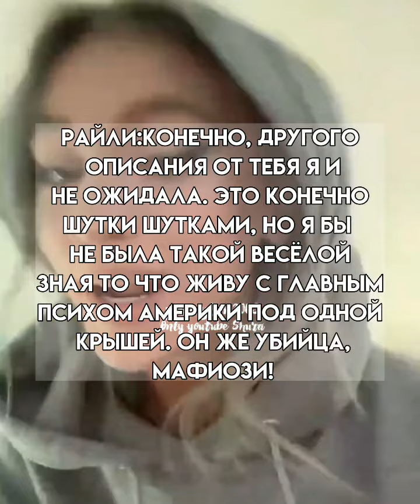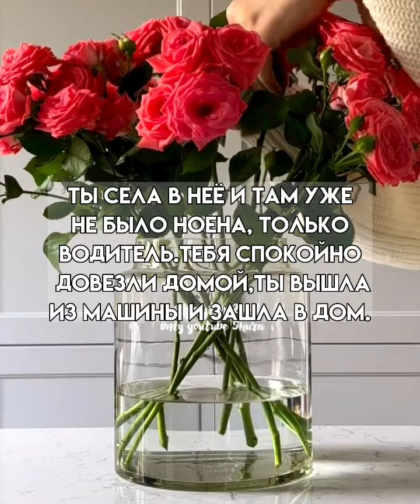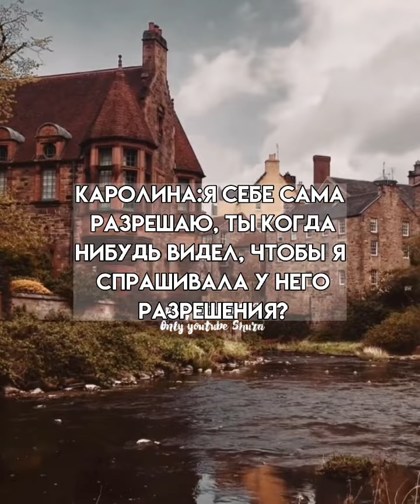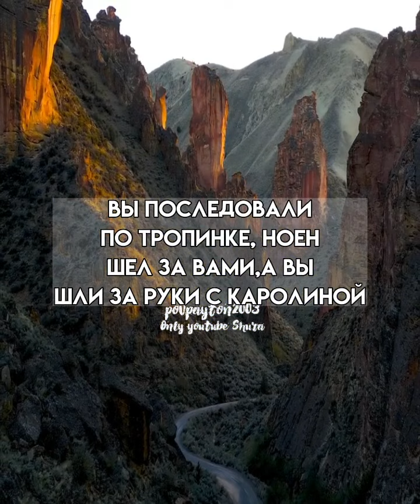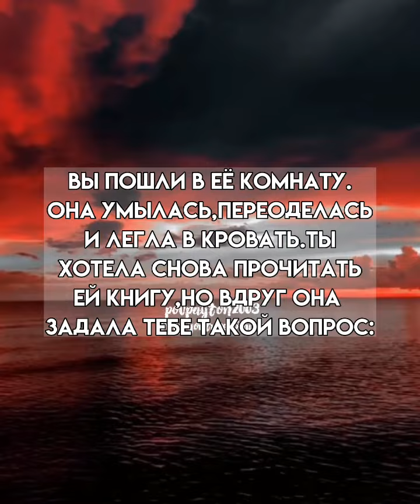Pov/9-10 серия/~Тиран~/POVPAYTON💗🔞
идея

пов